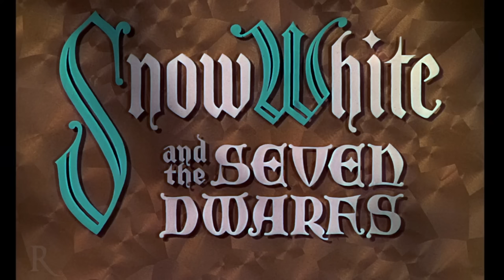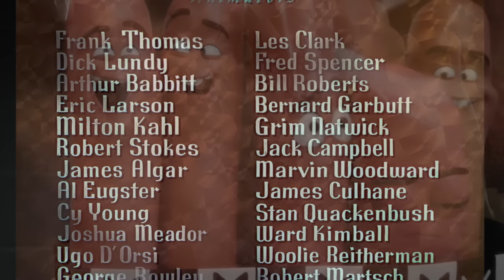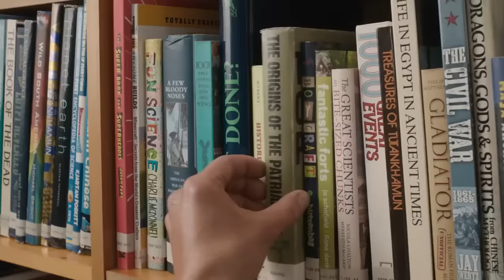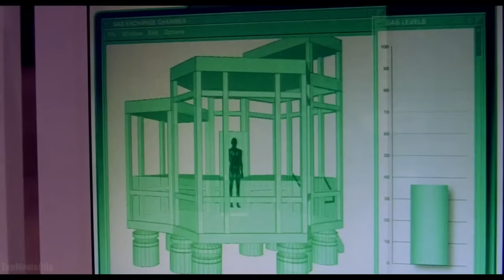Everything Wrong with Snow White... in 17 Minutes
In 1937, Walt Disney's Snow White changed the world. Now it's time for the world... to change Snow White!

Here is everything wrong with the 1937 classic and how the 2024 remake finally makes it right.